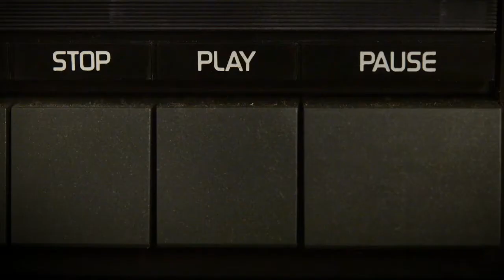Uti bôgda Säs 2, Avsnitt 2, Speedatingdisco